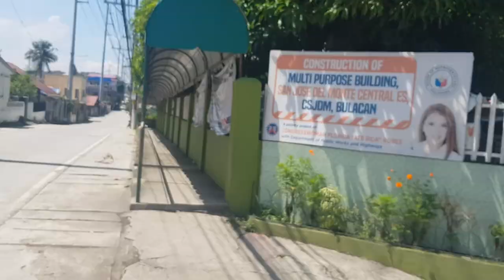QUARANTINE MONTHSARY VLOGG!!! FIRSTVLOGGGTOGETHER!!!!